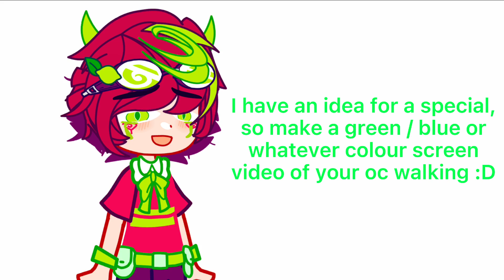900 sub special, use Walkwithalky AND TAG ME !!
TYSM 🫶🫶🫶🫶🫶🫶🫶🫶🩷🩷🩷🩷🩷🩷🩷🩷🩷🩷
100 MORE TO 1K